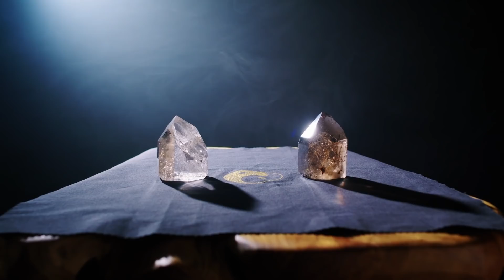DIVINE FEMININE | TIME PREDICTION, IT'S COMING SOONER THAN YOU THINK! | ALL ZODIAC TAROT READING